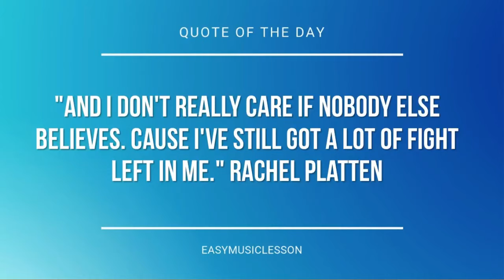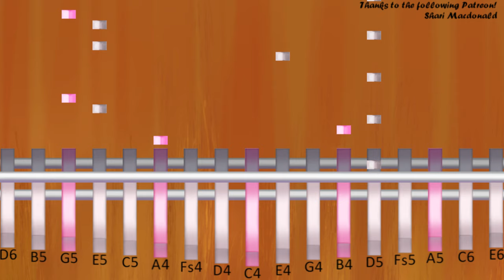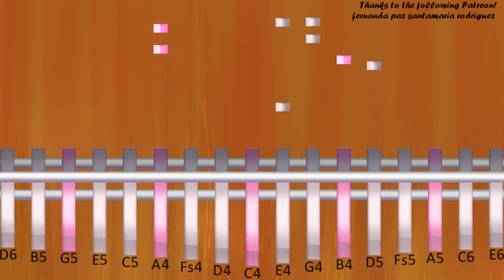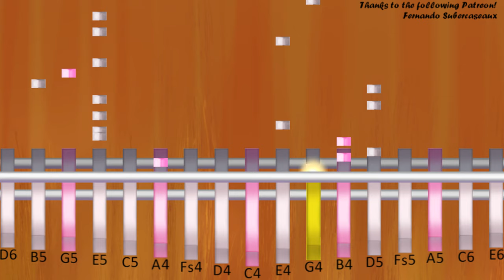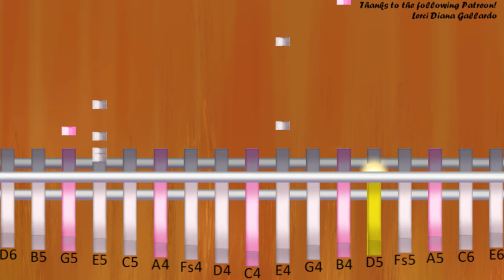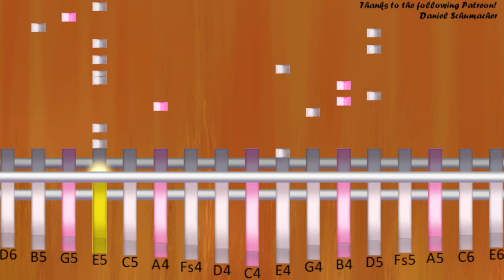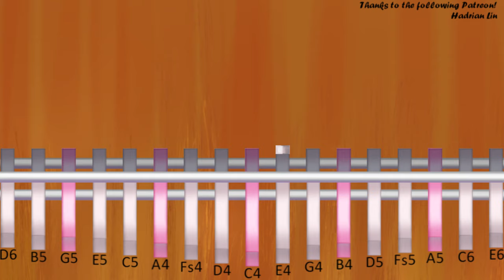Kalimba Tutorial: How to play Superstition by Stevie Wonder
The easiest way to learn how to play Superstition by Stevie Wonder on the kalimba. It's a kalimba tutorial for Superstition by Stevie Wonder.

EasyMusicLesson teaches you to play the your favorite instrument, through easy and simple animation so that you too can learn how to play Superstition by Stevie Wonder on the kalimba easily. A kalimba tutorial with visual animation graphic.

Notes of the tutorial:
A4 B4 D5 E5 E4
E5 D5 E5 G5
D5       A4
B4 D5 E5 G5
D5     E4
D5       A4
E5   E5   D5 G5/E4 E5
E4/D5
B4   A4   G4 A4 E4/G4
E4/D5
E4/D5 B4
A4   G4   A4 E4/G4
E4/D5 E5
E5   E5   G5 E4/E5   E5   G4 A4
B4 D5   B4 E5 E5 E4/E5 D5 E5   D5 B5
G5   E5       E4/E5   E5   G4 A4
B4 D5   B4 E5 E5 E4/E5 D5 E5   D5
B4 B4 B4 F#5   B4
F#5   F#5     C5/B4 B4 F#5   B4 F#5
E5   E5     C5/D5 E5   G5   E5 A4
B4 B4
G5 G5     B4 B4
E4/D5
E5       B4
E5 E4  /E4
E4/D5
E4/D5
E4/D5
E5 E5     E5 G5 E4
E5
E4/B4 E5
D5   B4   A4 E4/G4
E4/B5
A5   A5   G5 E5 E4/E5   E5   G4 A4
F#5   F#5     C5/B4 F#5   B4 F#5
E5   G5     C5/G5   B5   A5 G5 A4/E5
E5
B4 B4
E4/D5
E5       B4
E5 E4   E4
E4
B4
C5
B4
C5
A4/E5
B4/G5 B4
E4